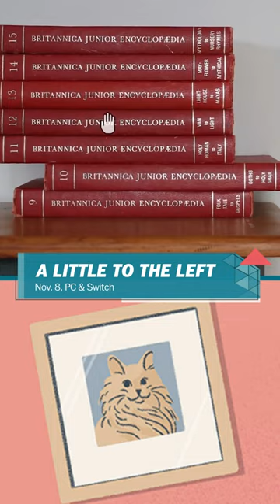5 Indie games to play in November | Pertinent, Goat Simulator 3, A Little to the Left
There are a ton of independently created games out there to play, so The Washington Post’s Alyse Stanley helps narrow down the list to five you absolutely should check out. From Goat Simulator 3, the sequel to Goat Simulator 1 (there is no 2), to the twin-stick-shooter-deck-builder hybrid The Knight Witch, here are five indie games you definitely need to keep your eye on in November.

0:00 Intro
0:06 Pentiment
0:16 Goat Simulator 3
0:27 The Knight Witch
0:34 Ship of Fools
0:44 A Little to the Left